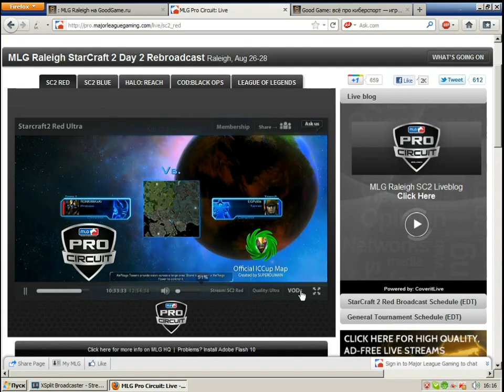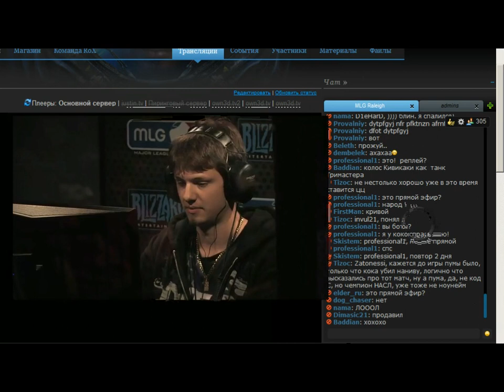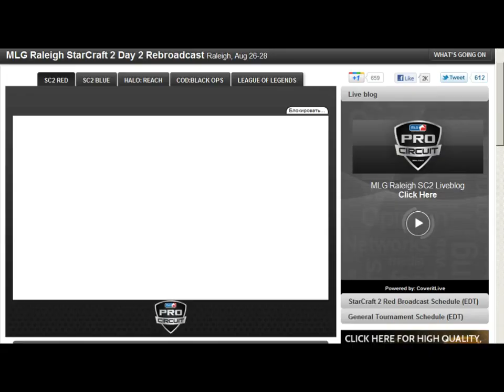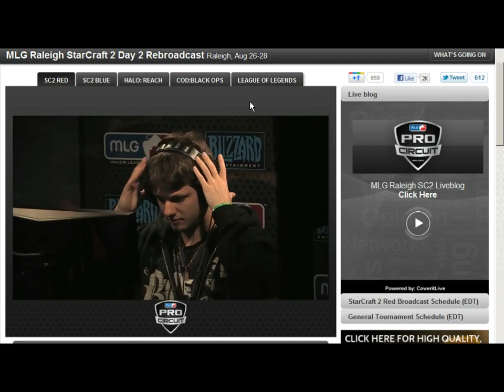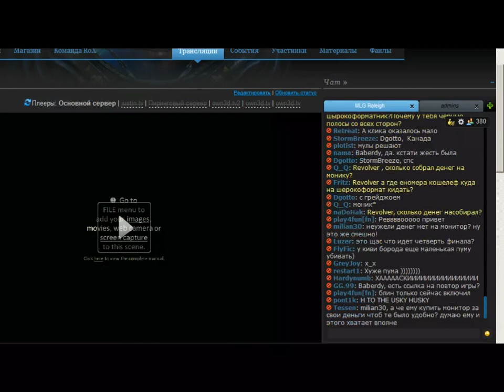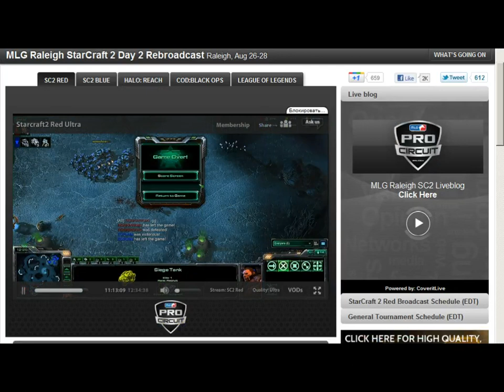KIWI vs PUMA MLG